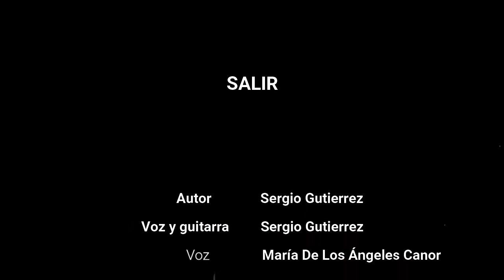SALIR - Sergio Gutierrez y María De Los Ángeles Canor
Salir
Cancion compuesta por Sergio Gutierrez e interpretada por Sergio Gutierrez en voz y guitarra y María De Los Ángeles Canor en voz.